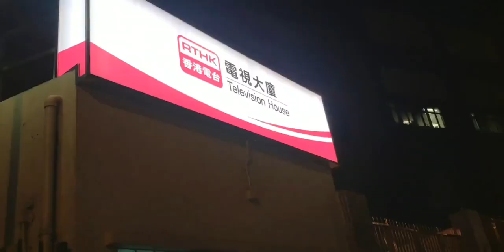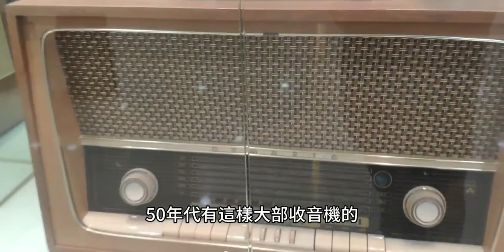香港单亲爸爸：到香港电台做节目，会有什么特别的感受？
转角遇到春天,VLOG,生活,自制,生活记录,夏日vlog挑战,记录